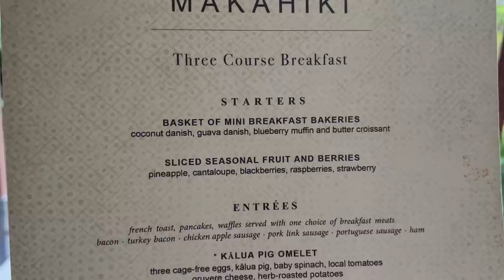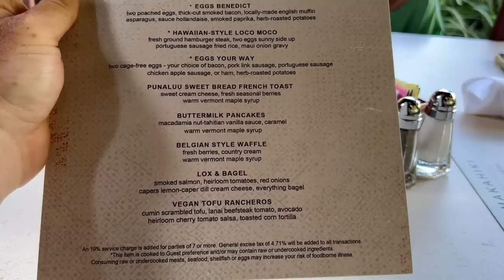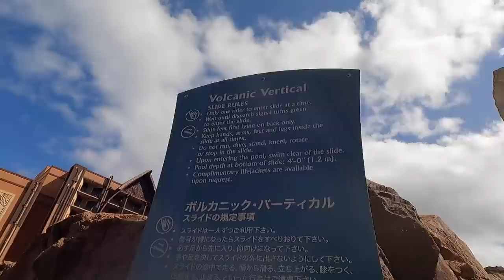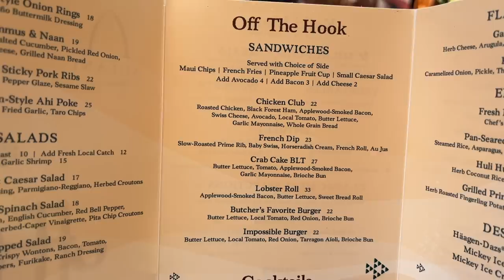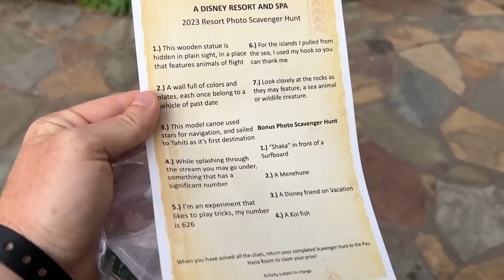Disney's Aulani Makahiki Character Breakfast, Pool Day, Menehune Trail & More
Our fourth day in Hawaii and our second day at Aulani saw us visiting Makahiki for their Character Breakfast followed by a relaxing day at the pool. Aulani has two water slides, a tube slide and a body slide, as well as a lazy river.

We ate at Mama's Snack Shop for lunch, which is a quick service location in the Aulani pool area. The kids went to Aunty's Beach House in the afternoon which is a complimentary daycare of sorts.

Then we went down to the beach before eating at dinner at Off the Hook, another poolside dining option at Aulani that has both table service and mobile order options.

After dinner, we did the Menehune Trail Scavenger Hunt and enjoyed a beautiful sunset down by the ocean.

CHAPTERS
0:00 Aulani Makahiki Character Breakfast
5:58 Pool Day at Aulani
8:32 Mama's Snack Shop Lunch
11:37 More Pool & Beach
14:28 Off the Hook Dinner
17:04 Menehune Adventure Trail
19:35 Aulani Sunset
20:31 Outro